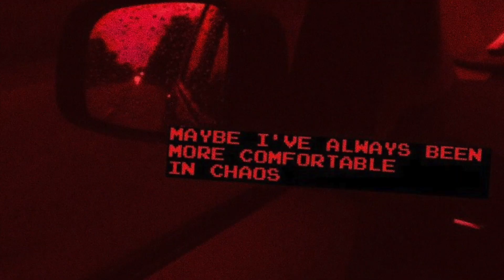I TRIED A TASTE BUD CHANGING MIRACLE BERRY AND THIS IS WHAT HAPPENED..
"mberry" miracle berry tablets that alter your taste buds for 30 minutes.
I paid for shipping from TAIWAN for these, so pls watch this